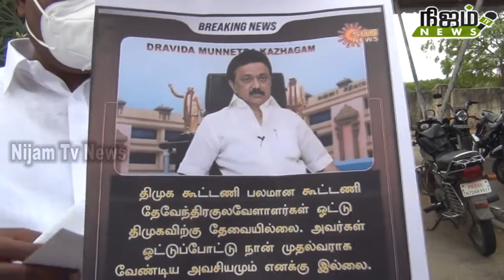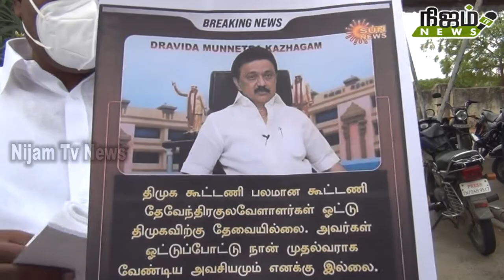வாட்ஸ் அப்பில் தவறான கருத்துக்களை அனுப்பியவர்கள் மீது நடவடிக்கை எடுக்க துணை ஆணையாளரிடம் மனு.